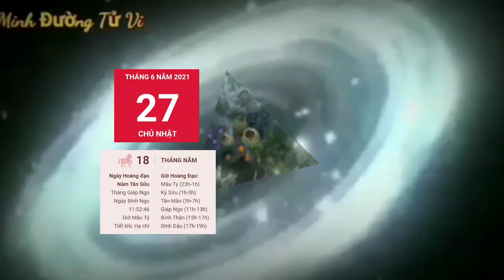Tử Vi Chủ Nhật, Ngày 27/6 Con Giáp CÓ LỘC TRỜI, TIỀN ĐẦY TAY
dưới tác động xấu của cục diện Tương Xung, người tuổi Tý thường xuyên cảm thấy căng thẳng và mệt mỏi. Bản mệnh cần tránh những suy nghĩ cực đoan, tiêu cực dẫn đến việc hành động cũng thiếu kiểm soát, gây rắc rối cho chính bản thân mình.

Trong ngày hôm nay, bản mệnh cũng có thể nhận được sự quan tâm đến từ những đối tượng khác giới, tuy nhiên, đa số đều không phải những mối quan hệ triển vọng. Dù đã lập gia đình hay chưa, bạn cũng nên giữ khoảng cách với họ.

Kiếp Tài cho thấy bạn là một người hăng hái, nhiệt tình trong mọi việc, tuy nhiên cũng chính vì vậy mà bạn dễ hành động nông nổi. Hãy sửa đổi tính cách của bản thân nếu muốn nhận được sự tin tưởng của mọi người nhiều hơn.